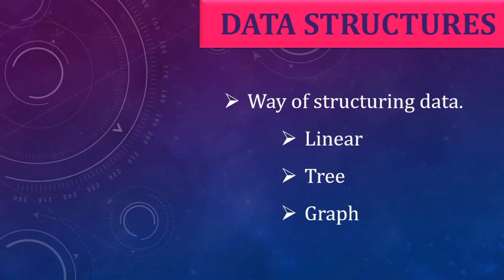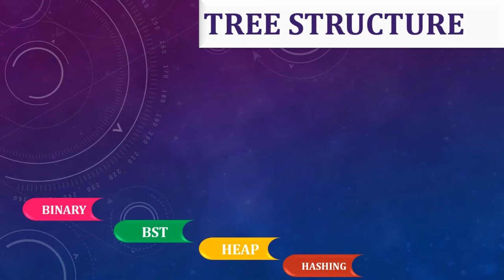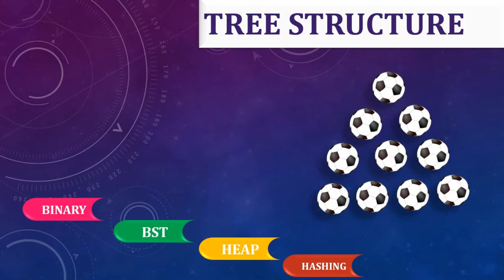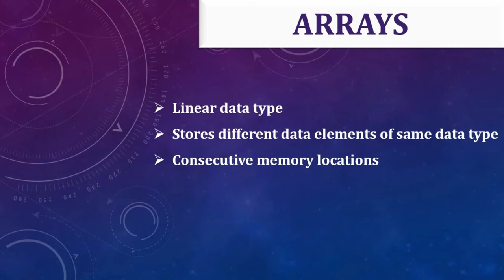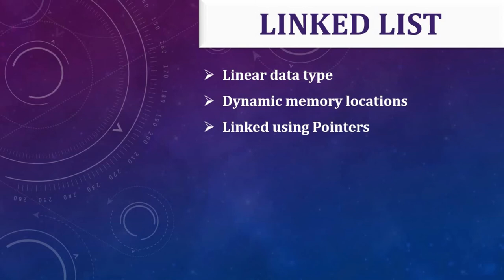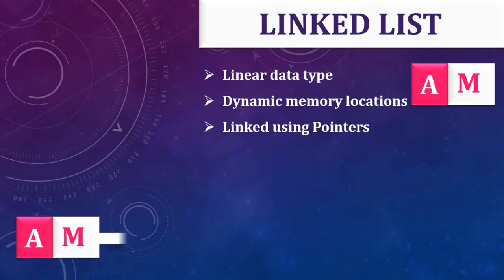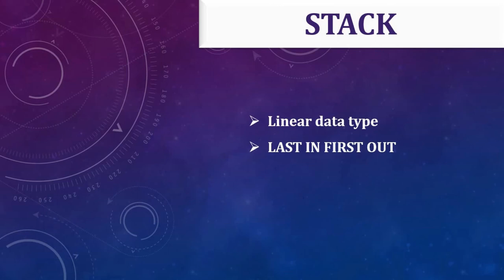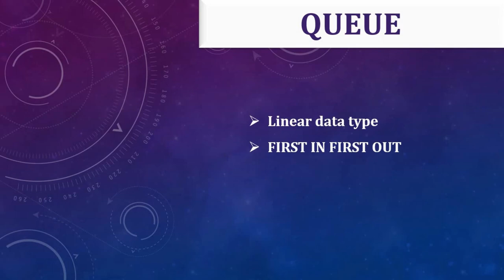Data Structures Explained in Tamil | Iyalvathu Karavel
In this video, I have explained about how to earn money online. There are many ways to earn money online. In this video, I have explained about the independent ways that are used to earn money online without investment.